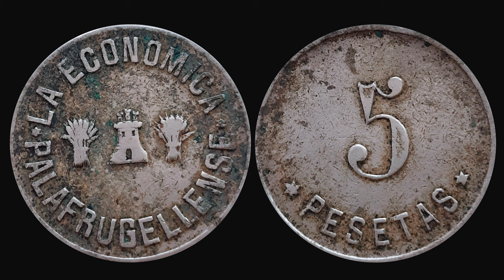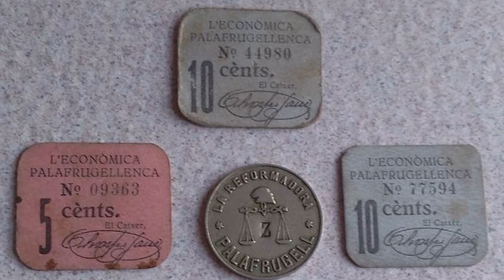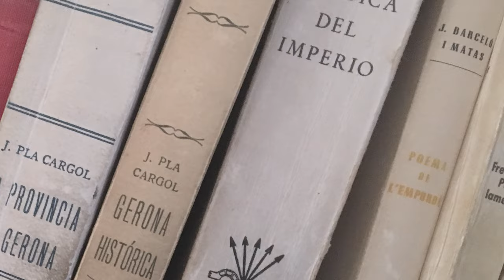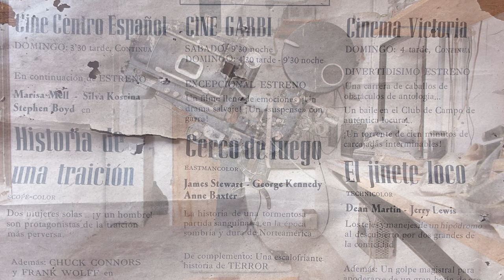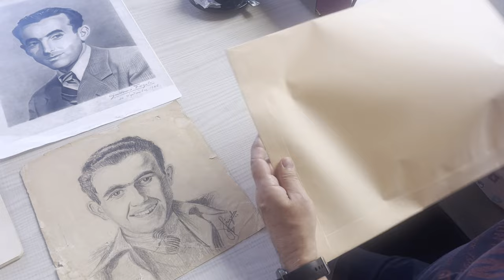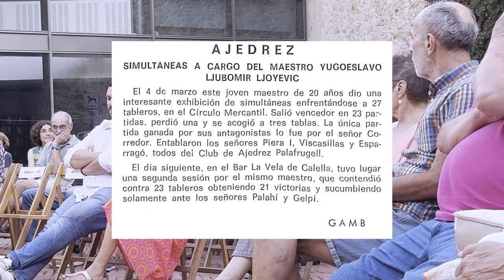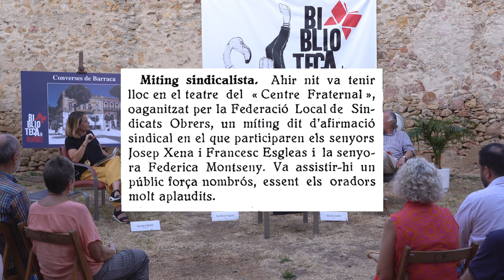Converses de Barraca 2024: Associacionisme de Palafrugell. L'Econòmica, el Mercantil i el Fraternal.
L'associacionisme de Palafrugell: l'Econòmica, el Mercantil i el Fraternal. Amb Marià Júdez, Guillem Frigola i Albert Juanola. Modera, Sandra Bisbe.

Realització: Abel Solà Zafra.